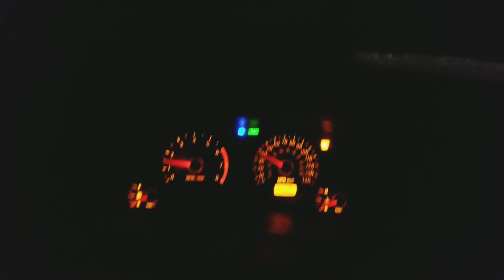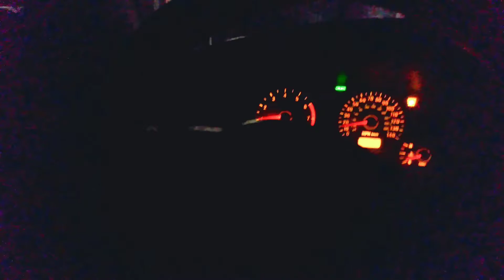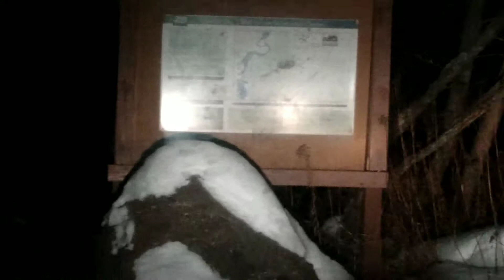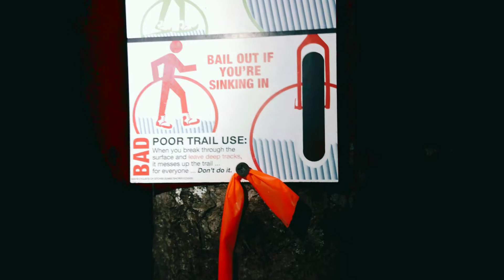Winter❄️Night🌉Hike with Lilly Brown, 🤎 testing out Princeton Tech Byte Headlamp.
Lilly Brown and I hike thru fond du lac sacred indigenous land, on the S.H.T. (our favorite trail) at night in winter, the temp was 17 degrees and we took full advantage of that! I swear my dog is part goat!